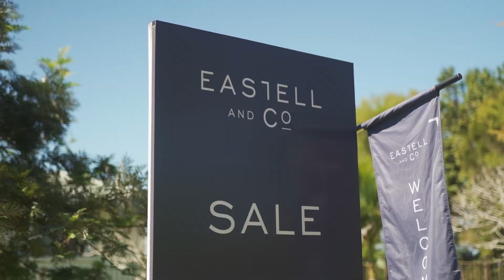The Extra Mile Ep1